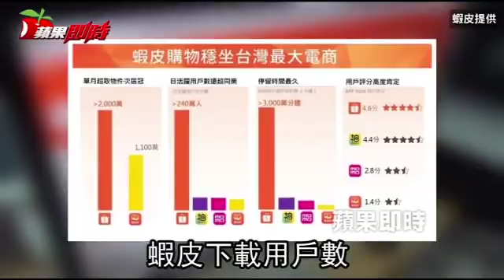【吹牛片】蝦皮自誇全台最大電商 財報露餡同業狠打臉 | 台灣蘋果日報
蝦皮購物日前公布最新營運展望和營運成效數據，例如「甫上線的蝦皮24h購物中心月化訂單超過30萬筆，全站超取件數更突破2,000萬件次，以亮眼實績雙面夾攻PChome，穩坐電商龍頭。」不料，許多同業議論紛紛，有業者私下不滿指出，包括超商取件和單月營業額，蝦皮都不是最大的電商，公布數據頗有問題，甚至業界有人進一步提出佐證數據反擊蝦皮吹牛。